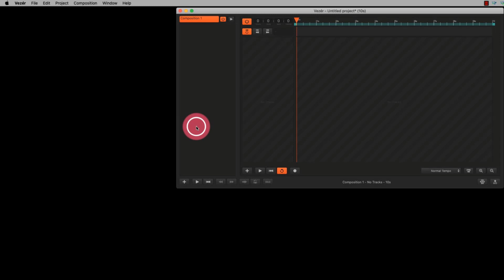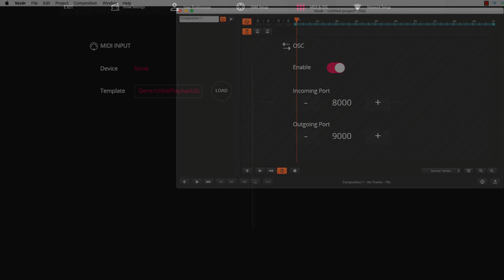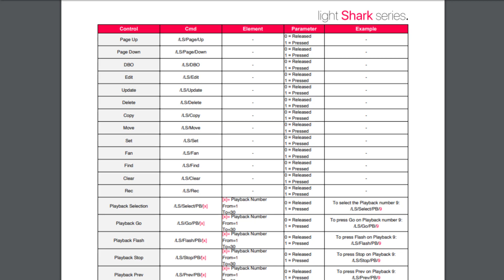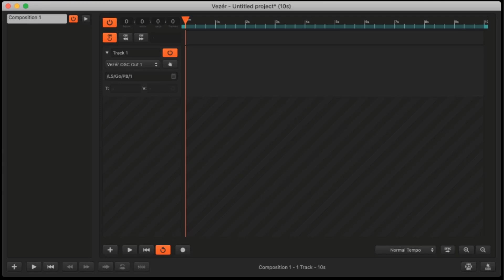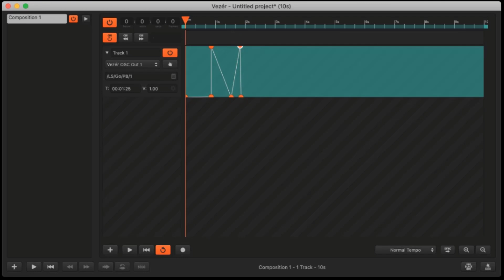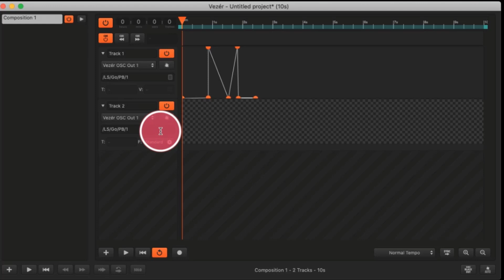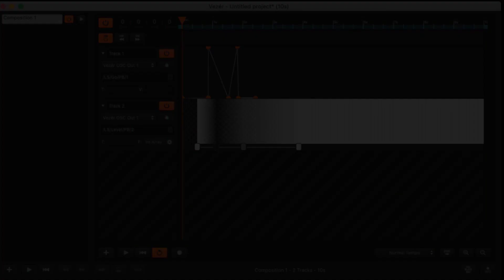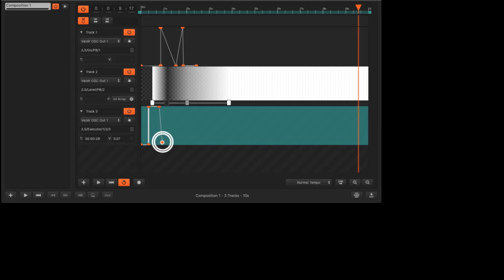How to Use Vezer to Control lightShark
The OSC protocol is incredibly powerful in the lightShark - and with Vezer, you can use it to really create some really musical lighting!